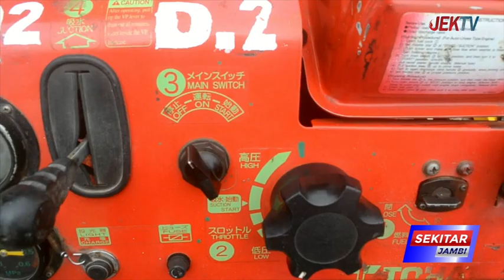5 KECAMATAN DI TANJUNG JABUNG BARAT DAPAT ATENSI RAWAN KARHUTLA